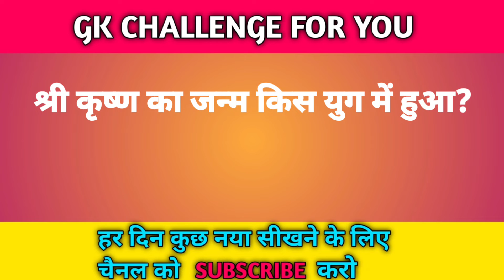भगवान कृष्‍ण ने अपना बचपन किस गांव में बिताया है. || Mahabharat || Mahabharat GK.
महाभारत से संबंधित सामान्य ज्ञान
Hindi GK Questions and Answers on Mahabharat
महाभारत Quiz - महाभारत संबंधित Gk questions Hindi के संबंधित अति महत्वपूर्ण प्रश्न
Mahabharat GK
General Knowledge
Mahabhara GK question
Mahabharat sawal jawab
Mahabharat gk
tech samy
Mahabharat general knowledge
Mahabharat history
Mahabharat gk
Mahabharat question answer
Mahabharat quiz
Mahabharat quiz in hindi
hindi Mahabharat
श्री कृष्ण ने गीता का ज्ञान किसे सुनाया
अर्जुन
श्री कृष्ण का जन्म किस युग में हुआ
द्वापरयुग
कृष्ण को जन्म देने वाली माता कौन थी
देवकी
krishna gk
Lord Shri Krishna Questions
Lord Shri Krishna Questions And Answers
Sri Krishna
भगवान श्री कृष्ण